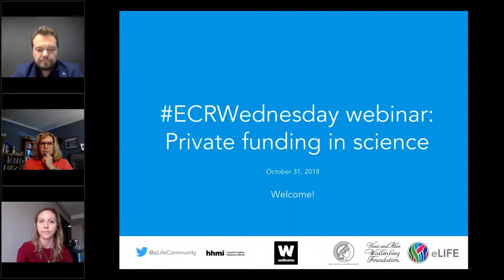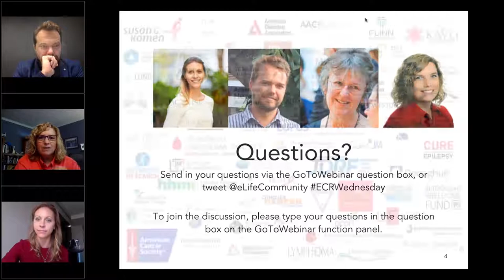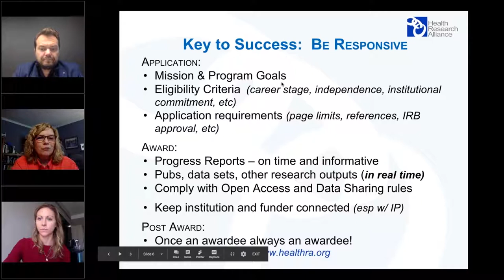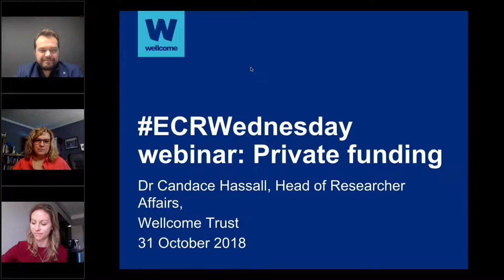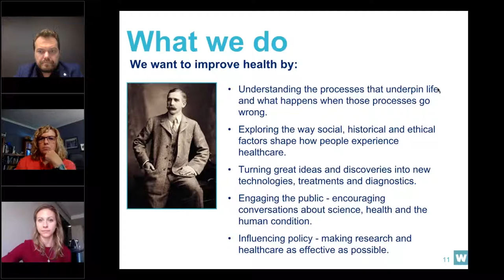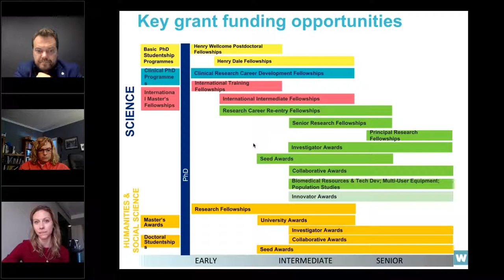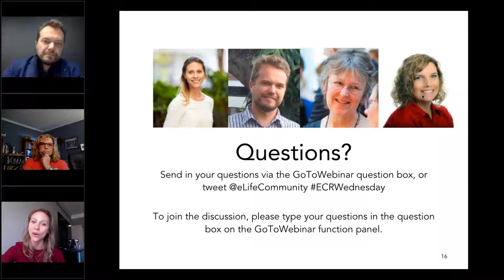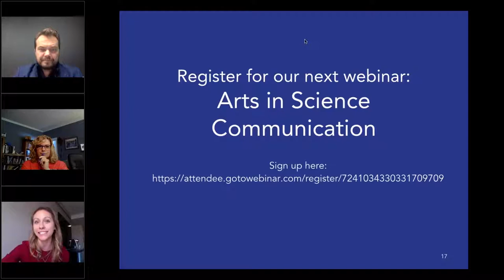ECRWednesday webinar: Private funding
With increasing competition for public funding in science, more researchers are looking for other sources to finance their work. Could philanthropic organisations, crowd-sourcing, private companies, non-profits, and professional groups support your research?